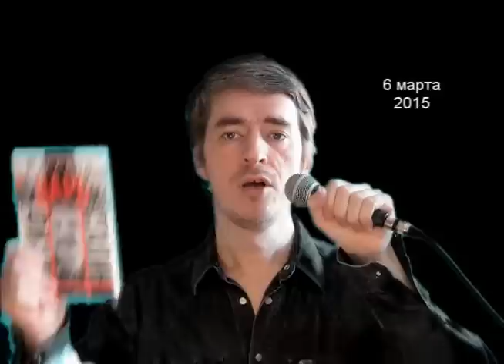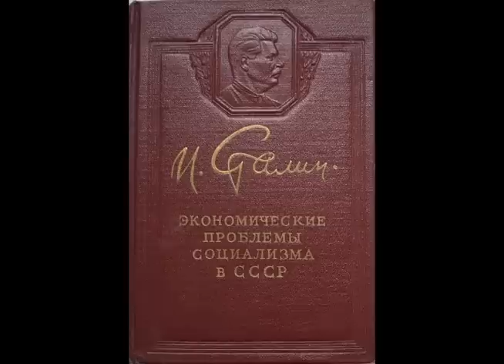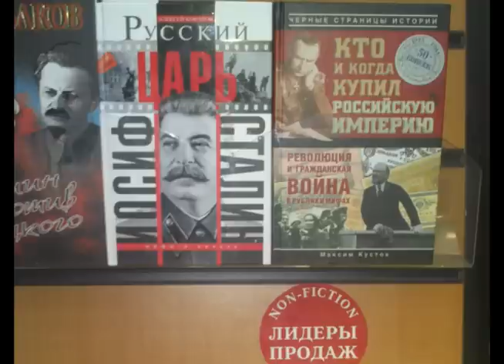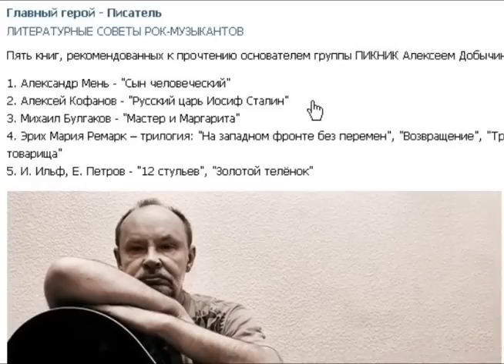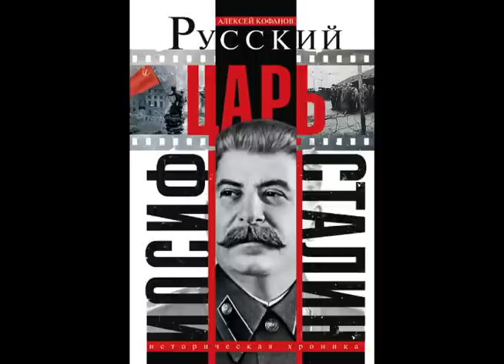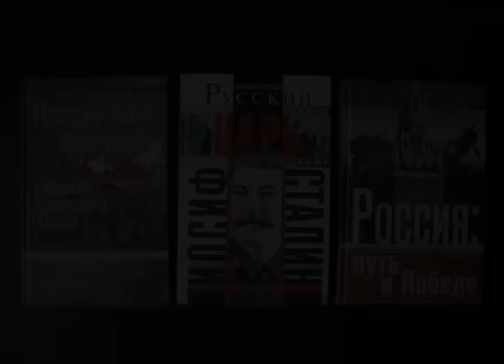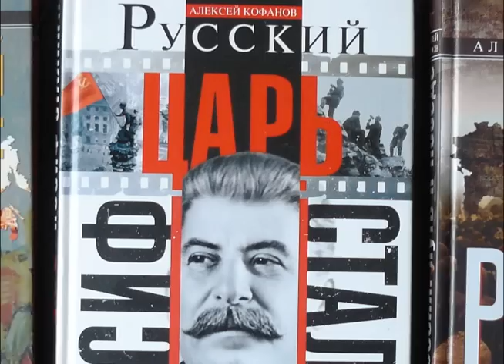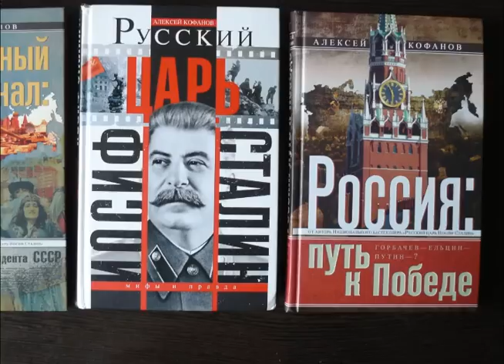Сталинская экономика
Алексей Кофанов - ВИДЕО-БЛОГ (151) - глава из моей книги "Русский царь Иосиф Сталин"